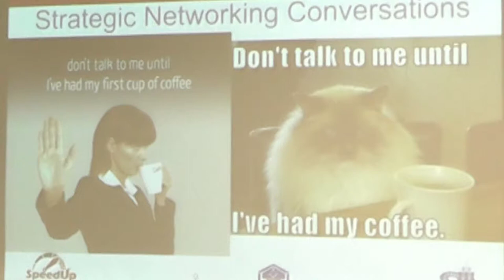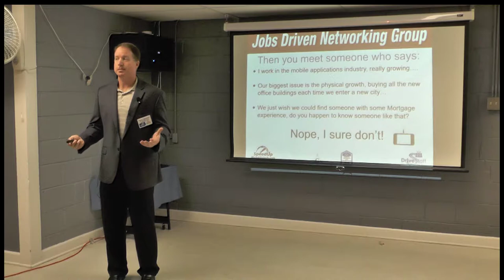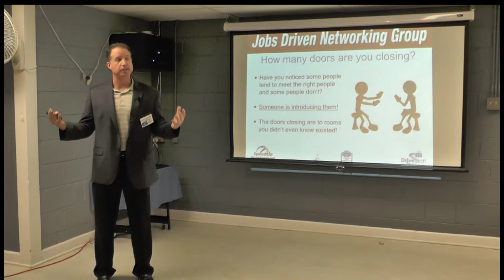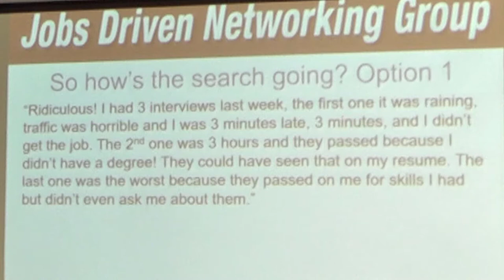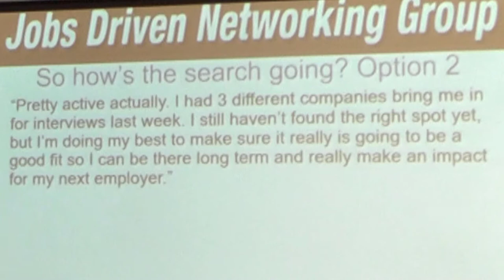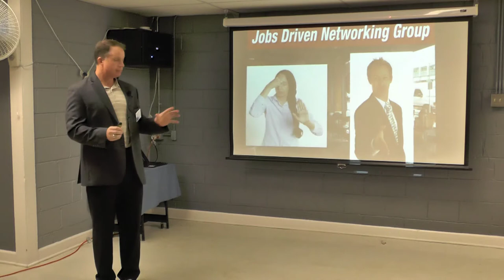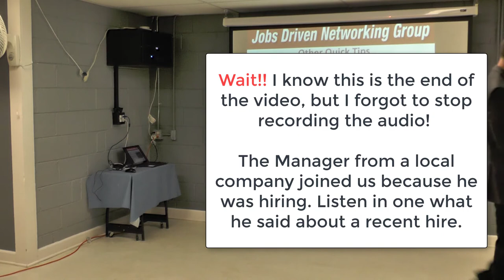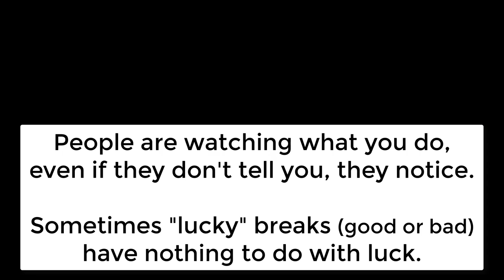Network for Jobs Strategically with Paul Cameron at JDNG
Networking conversations will be more productive when you're thinking about the desired outcome BEFORE the conversation starts. When you have a consistent awareness of what you're trying to accomplish, you'll find that random conversations become a lot less random.

Be sure to stick around to watch the last 59 seconds of this video. A hiring manager stopped by and shares a story about a prior attendee, and we let the audio keep recording so you can hear for yourself! It's proof that the concepts taught in this video really work!

Paul Cameron, a recruiter for over 20 years describes specific situations and circumstanses which are common to job seekers and some extremely effective approaches to maximize those conversations that are unfortunately, very uncommon in practice. They are easy to employ, it just takes some forethought. Watch this video to learn more.

This is just 13 minutes of a full 25 minute presentation that is available in the Archive of Job Club presentations from the Jobs Driven Networking Group.

The Jobs Driven Networking Group meets every 3rd Thursday in Wheaton, IL from 12:10pm to 12:50pm. It's a free event, and everyone is welcome to attend. The room seats 80 people! To reserve your seat at the next one, go

Paul Cameron is the President of DriveStaff, Inc., a Technology Recruiting firm in Chicago, founder of author of the audio training program "Turning Interviews into Offers", recognized multiple times as a top producing IT Headhunter/Recruiter by his state association, talk radio show host of "Job Talk" in Chicago, IL, and is a nationally recognized job search industry expert in numerous newspapers, magazines, and books. and invite him to connect!